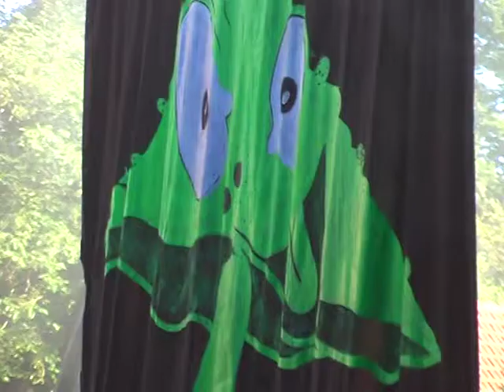Damo Suzuki & Diskokugel Finki-Festival 2013 *Maxi-Version*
They played up to 2 Hours with no stop! So it needs an extended Video..
Psychedelic groove